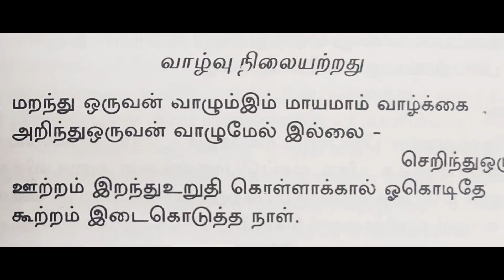Aranericharam Poem 114